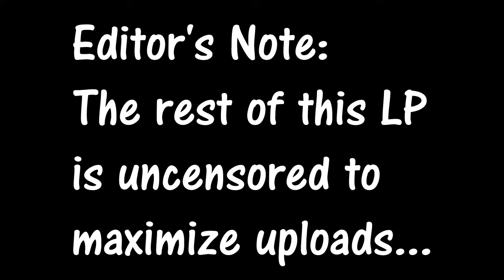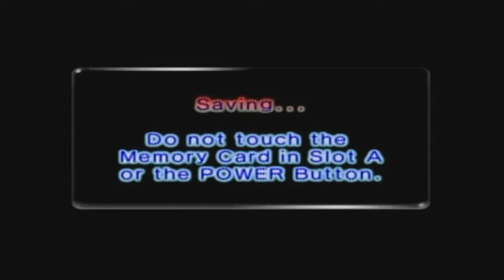Pikmin 2 (GCN) 100% Run w/ Yeti Part 42: Into The Den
THUMBNAIL ART BY: @heyblindmouse
Feat MY BRO